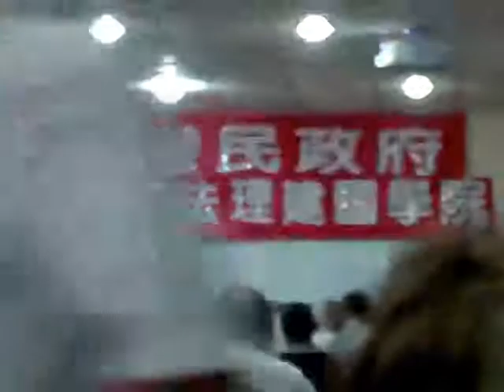黃越綏演講2, 台灣民政府